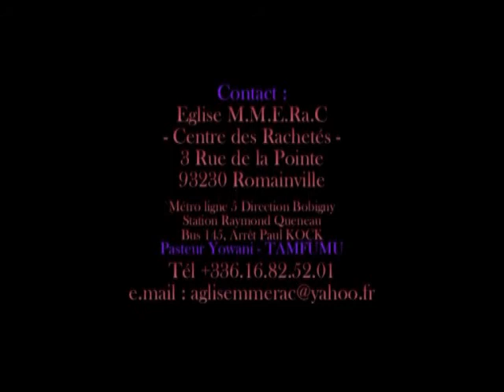Samson et Dalila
Pst Yowani TAMFUMU
3,rue de la Pointe
93230 ROMAINVILLE